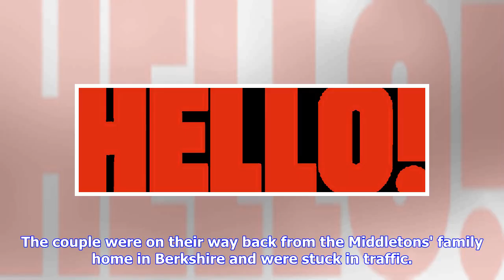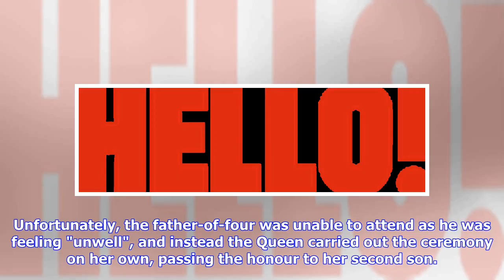Breaking News | Prince Philip, 96, leaves hospital after hip surgery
Loading the player... Prince Philip has been discharged from hospital following surgery on his hip. The Queen's 96-year-old husband underwent the operation on Wednesday 4th April, after being admitted to the King Edward VII Hospital in London the previous afternoon. Buckingham Palace made the announcement in a statement on Friday 13th April, which read: "His Royal Highness The Duke of Edinburgh left King Edward VII’s Hospital at midday today, following a hip replacement operation last week. The ...